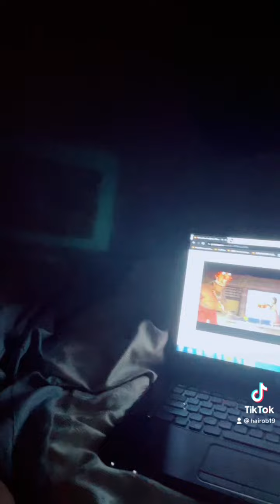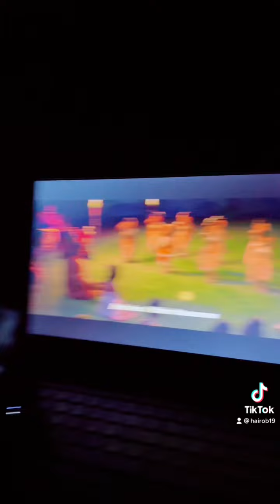Studying even late at night